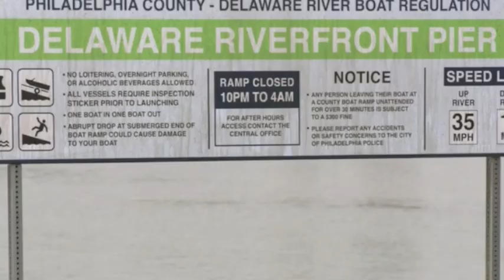Dennis' Amphibious Exploring Vehicle [It's Always Sunny]